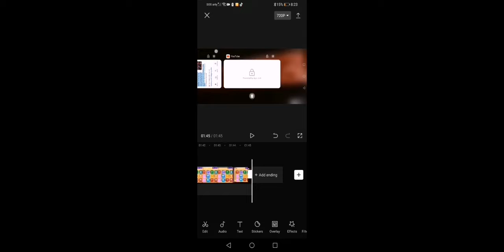car crash rec room